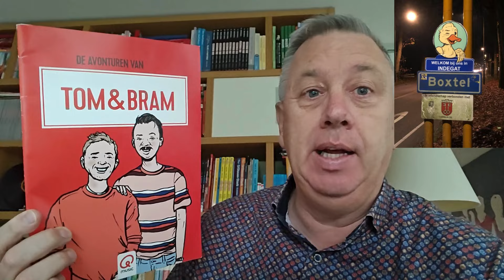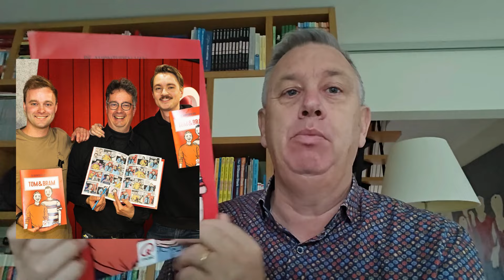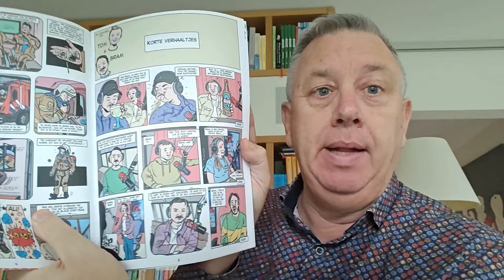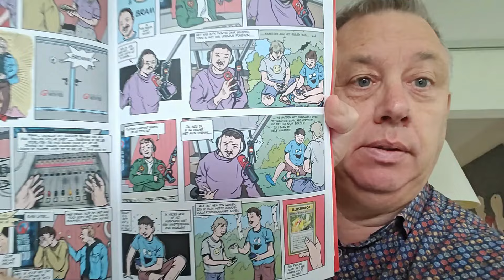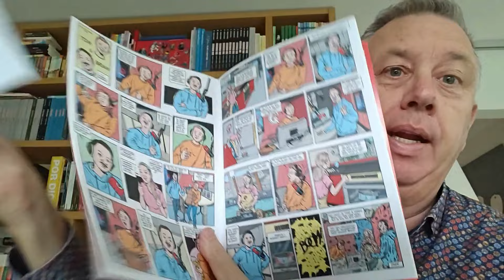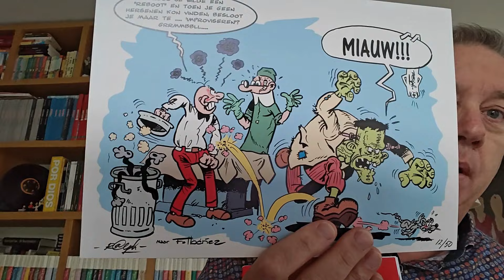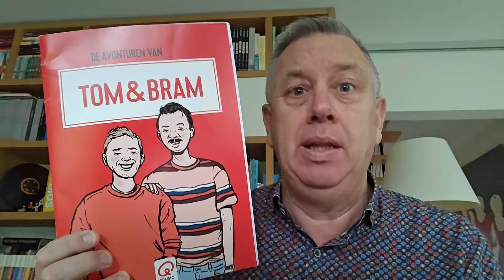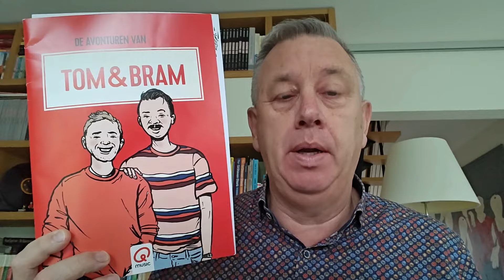VLOG 182: DE AVONTUREN VAN TOM & BRAM en andere projecten van RALPH DIKMANS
VLOG 182: Bert Peper en de Vinnige Vlogger mankeerden nog één item van striptekenaar Ralph Dikmans. Dat en nog wat andere toffe projecten in het verschiet gaven me de inspiratie voor dit vlogje. Veel plezier!